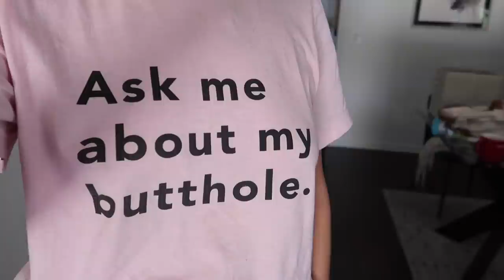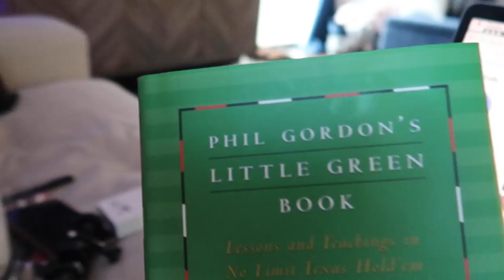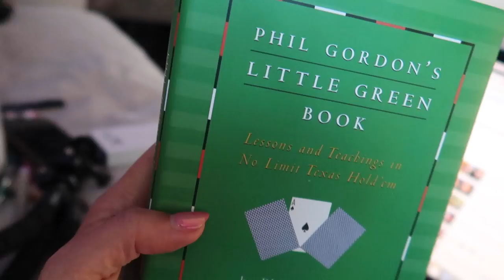My BIGGEST WINNING POKER SESSION to date! 🤑 - VLOGUST day 8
Very sleepy, brain mush, but good poker!

WRITE TO ME:

Nikki Limo
11271 Ventura Blvd. #159